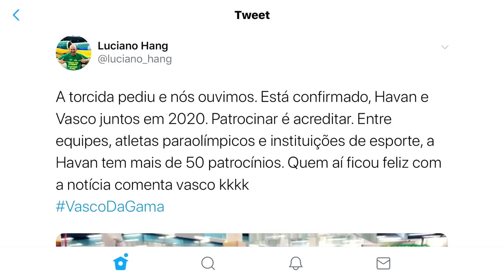PATROCÍNIO FECHADO! HAVAN NO VASCO EM 2020!